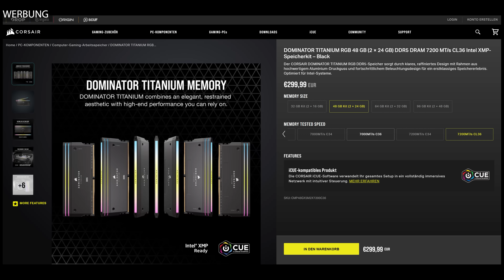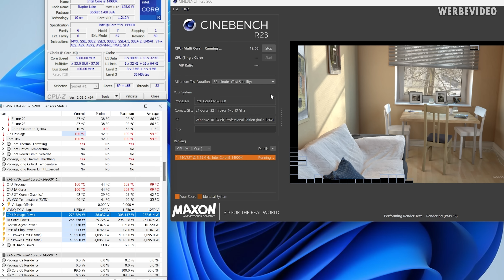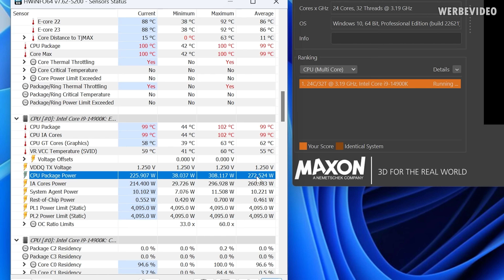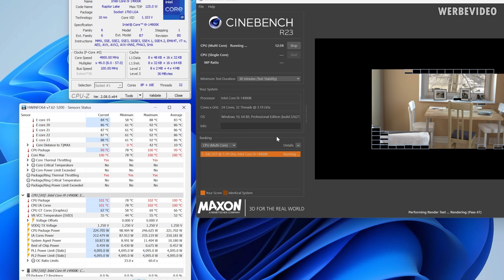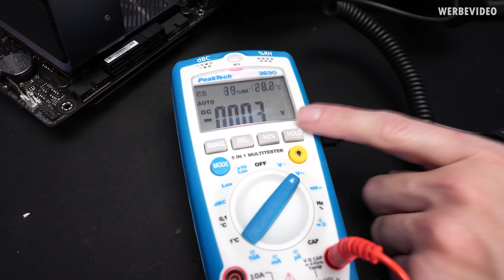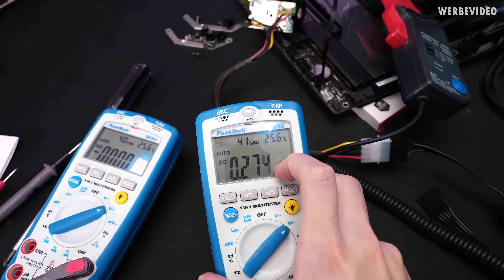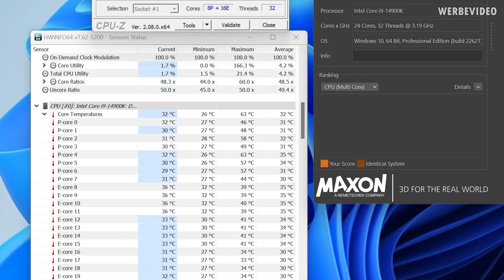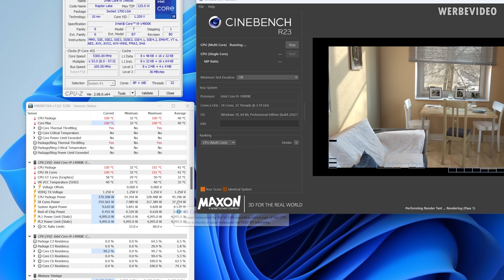Dieser Monster-Kühler aus 2009 hat MASSIVE Probleme...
Bezahlte Inhalte:
- Corsair Werbung

Samples im Video:
Timestamps:
0:00 Intro
0:29 Corsair Dominator Titanium (Werbung)
1:04 CoolerMaster V10 & Dark Rock Pro 5
3:05 14900K vs Dark Rock Pro
5:10 CoolerMaster V10 Hybridkühler
9:20 14900K vs V10
11:08 Peltierelement defekt?
12:27 Wir zerlegen den V10
13:54 Durchmessen des Controllers
15:50 Austausch des Peltierelements
17:07 Test mir neuem Peltierelement
18:22 Zusammenfassung/Fazit
19:39 Outro